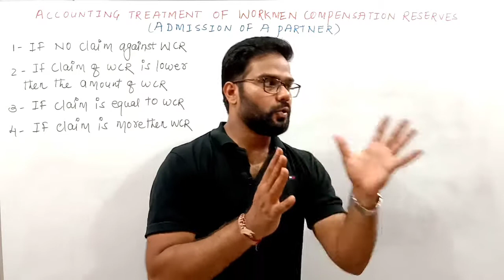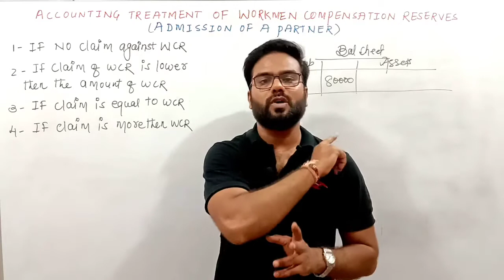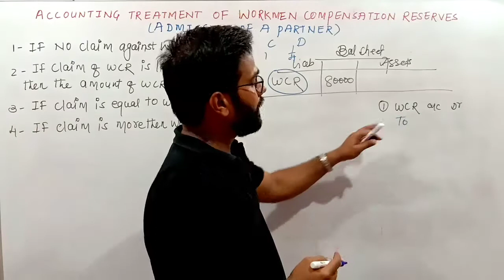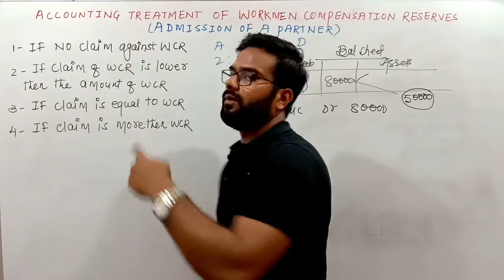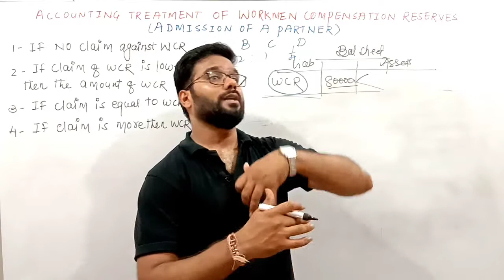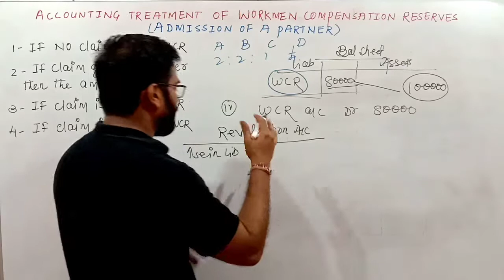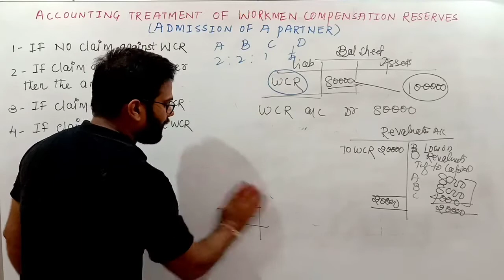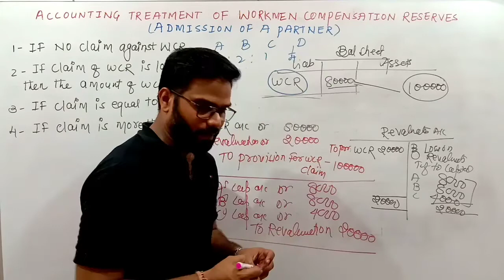TREATMENT OF WORKMEN COMPENSATION RESERVES | ADMISSION OF PARTNER | ACCOUNTANCY | CLASS - XII COMM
CHAPTER - 3
Admission of Partner
Treatment of goodwill - part 6

Hello students in this video we are going to discuss Accounting treatment of Workmen compensation reserves

inside :
1 - full concept of WCR
2 - numerical question of WCR
3 - journal entry

👉 accounting treatment of accumulated profits and reserves